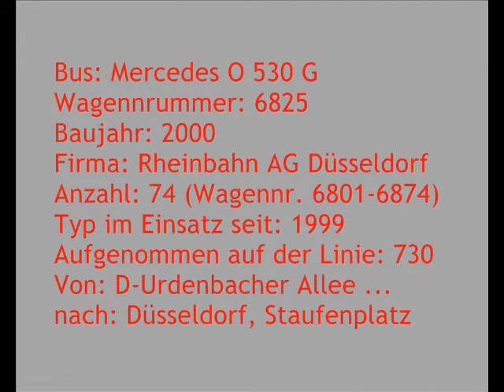[Sound] Bus MB O 530 G | #6825 | Rheinbahn AG Düsseldorf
Bus: MB O 530 G
Wagennummer: 6825
Baujahr: 2000
Firma: Rheinbahn AG Düsseldorf
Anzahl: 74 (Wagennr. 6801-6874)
Typ im Einsatz seit: 1999
Aufgenommen auf der Linie: 730
Von: Düsseldorf, Urdenbacher Allee ...
nach: Düsseldorf, Staufenplatz

Die Rheinische Bahngesellschaft AG Düsseldorf (seit 2005 Rheinbahn AG) beschaffte zwischen 1999 und 2004 insgesamt 74 Citaro Gelenkbusse vom Typ MB O 530 G.

Sie ersetzten Busse des Typs MAN SG 242, MB O 305 G und MB O 405 G.
Mit Auslieferung der MAN NG 363 (A23) zum Jahreswechsel 2013/2014 wurden die älteren Citaro Gelenkbusse der Baujahre 1999 und 2000 ausgemustert.
Mit der Indienststellung der Solaris Urbino 18 IV erfolgte ab Herbst 2018 bis 2019 die Ausmusterung der restlichen O 530 G.